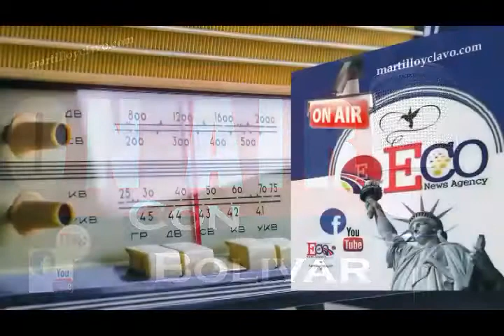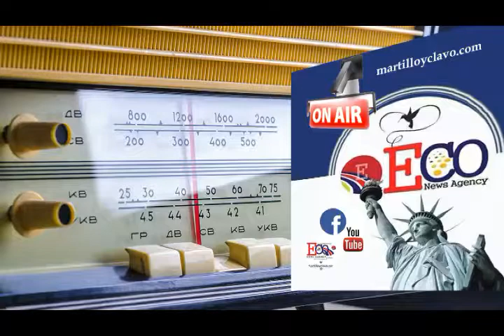EL MUNDO AL INSTANTE...2019-01-31 NEW YORK ES OTRA COSA